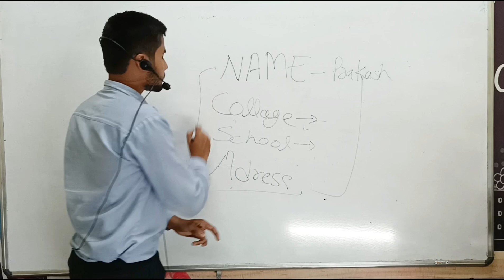contact numbar save || MP Students of every collage || ba bsc bcom bba msc mcom ma || student help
1) This video has no negative impact on the original works (It would actually be positive for them)
2) This video is also for teaching purposes.
3) It is not transformative in nature.
4) I only used bits and pieces of videos to get the point across where necessary.

Tag🔖